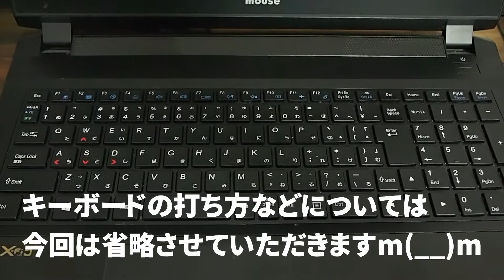【パソコンキーボード打ち方】初心者向けキーの名称・機能解説②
今回は実際にキーボードを映しながら
解説をしてみたいと思います！
※初めて動画撮影したので、難しかったです…。

ほぼ使わないキーについては説明を省略しております。
ローマ字入力や日本語入力についても、そのうち解説
出来たらいいなと思っておりますので、よろしくお願いいたします！

00:00 概要
01:11 エスケープキー(Esc)
01:51 半角/全角キー
02:22 タブキー(Tab)
02:41 Caps Lockキー
03:00 シフトキー(Shift)
03:38 コントロールキー(Ctrl)
05:04 ファンクションキー(Fn)
07:36 ウィンドウズキー(Windowsキー)
08:37 オルトキー(Alt)
09:47 無変換キー(※説明省略)
10:02 スペースキー(Space)
10:49 変換キー(※説明省略)
11:03 カタカナ/ひらがなキー(※説明省略)
11:15 アプリケーションキー(※説明省略)
11:28 CtrlとAltキーの配置
12:02 カーソルキー
12:30 エンターキー(Enter)
13:09 バックスペースキー(BackSpace)
13:40 デリートキー(Delete)
14:19 インサートキー(Insert)(※説明省略)
14:38 PrintScreenキー(※説明省略)
15:08 アルファベットキー

パソコンで役に立つ情報を発信していきます。